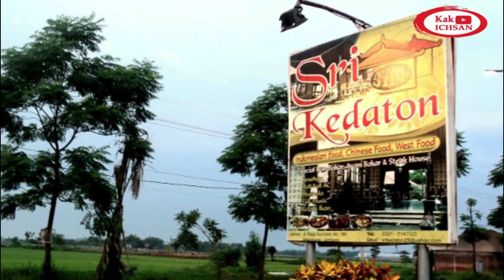TEMU KANGEN 3C ALUMNI 83 SPGN JOMBANG 2023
@KakIchsan Reuni 2023 Kelas 3c Alumni SPGN Jombang